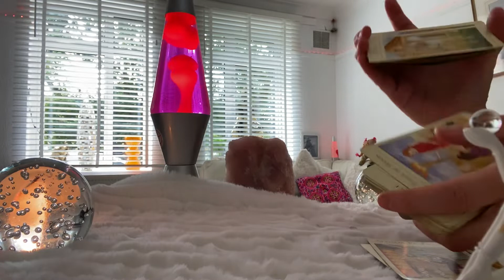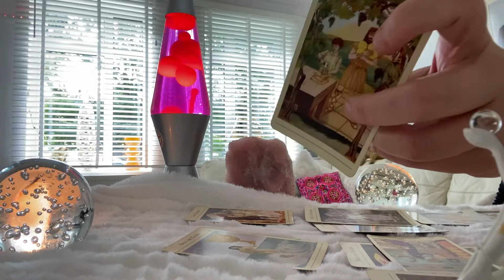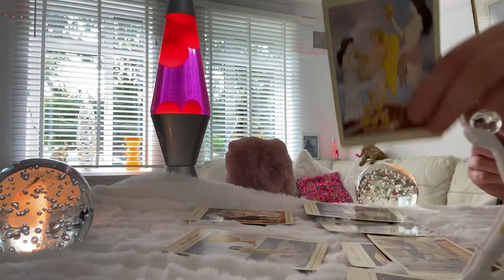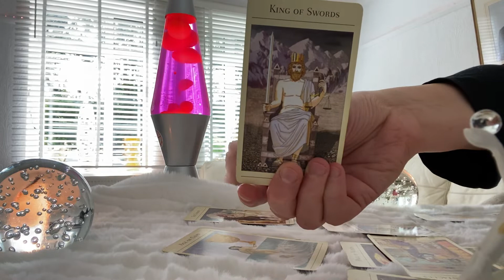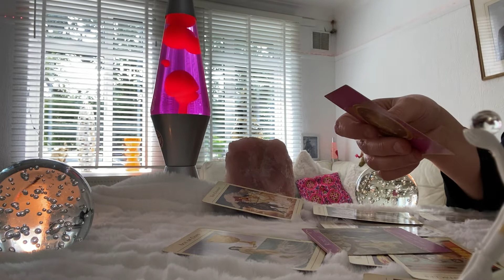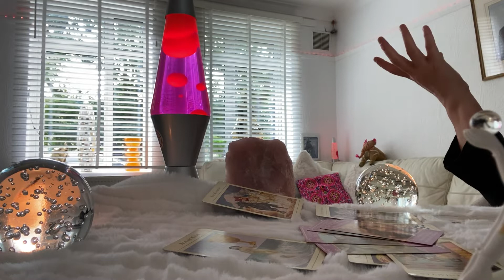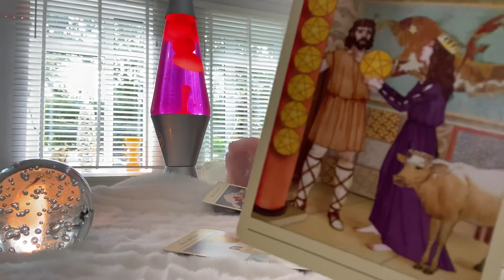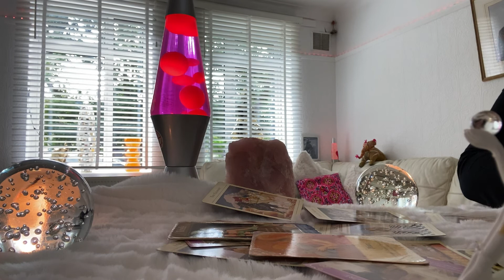Cancer 1-7 August ♥️ This Love makes everything ok ❤️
Cancer 1-7August ❤️ Follow your heart ❤️

Thank you list 🙏
My house in sand banks: